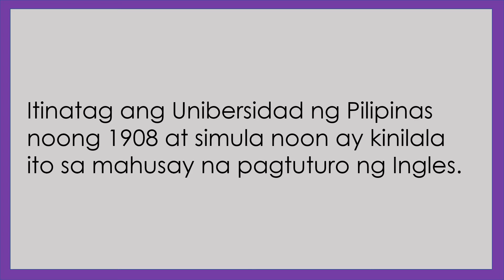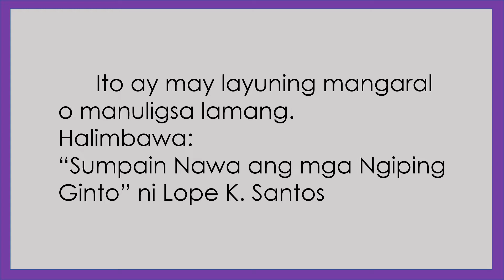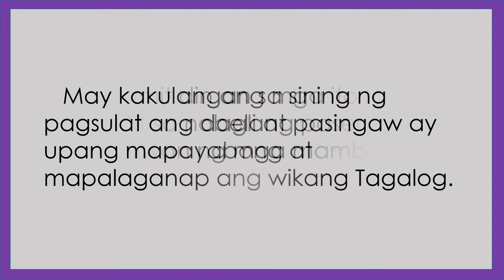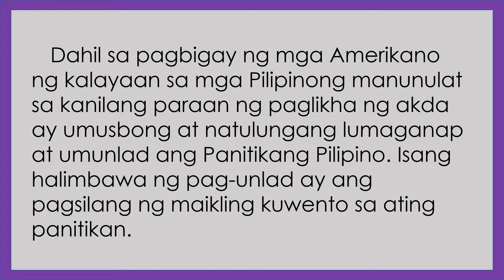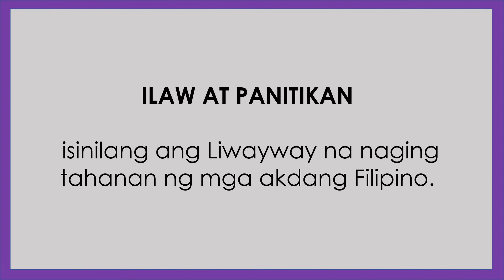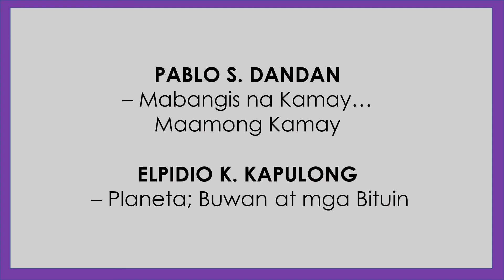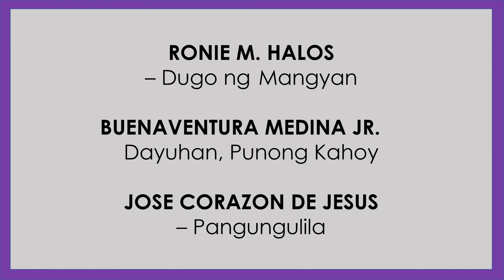Maikling Kuwento sa Panahon ng mga Amerikano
Ang nilalaman ng video na ito ay hindi ko po pag-aari. Bunga lang po ito ng aking pananaliksik upang magamit sa online learning.
for the music background.